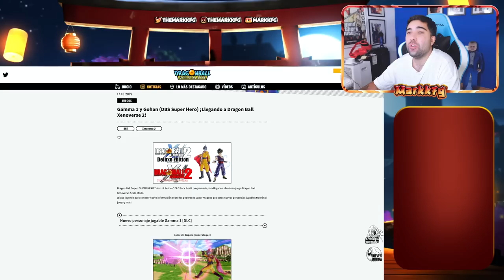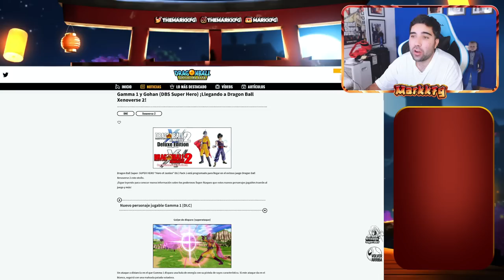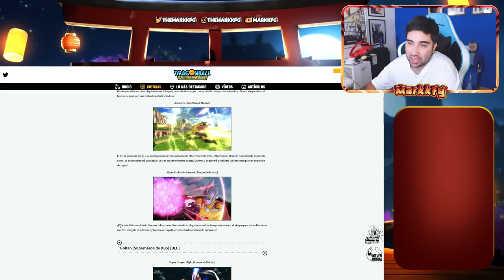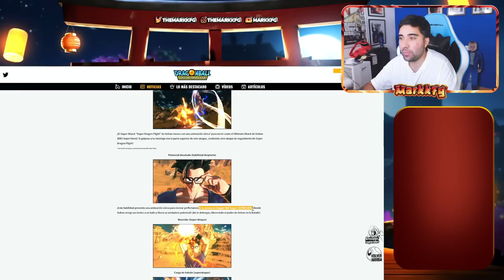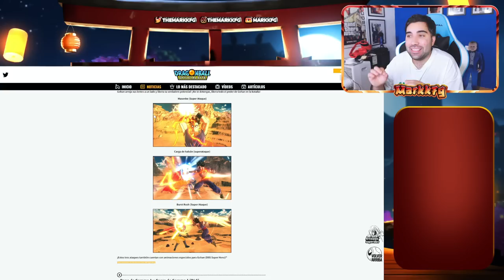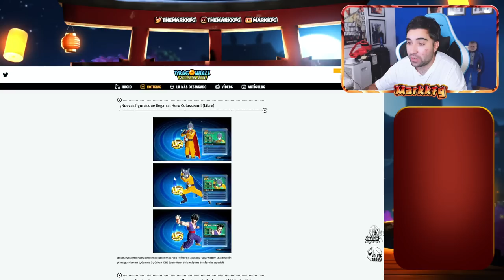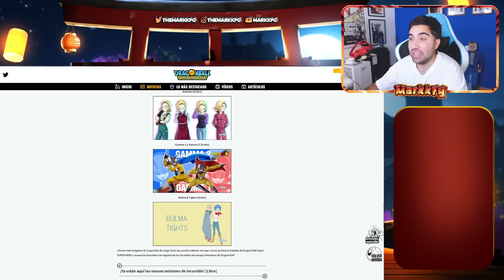NUEVO DLC 15, NUEVAS HABILIDADES Y TRANSFORMACIÓN - DRAGON BALL XENOVERSE 2